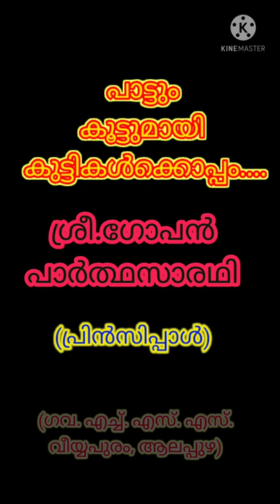വായനച്ചിറകേറി, വായനാ വാരം 2022 || Reading Week ,G H S S Palayamkunnu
Snaps of the program 'vayanachirakeri', part of Reading week, celebrated in GHSS Palyamkunnu on 23june2022